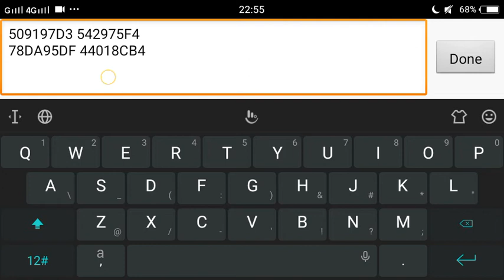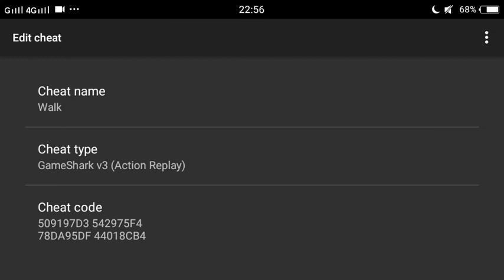Pokemon ash gray walk through wall cheat code😊😊😊😊😊🙃🙃🙃🙃🙃🙃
For pokemon lovers